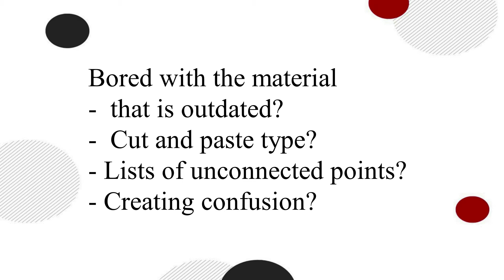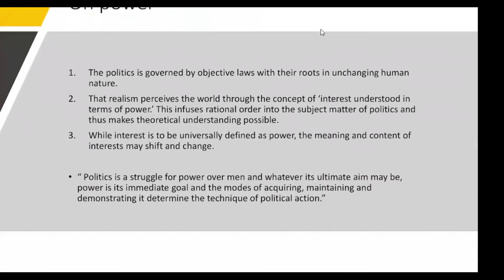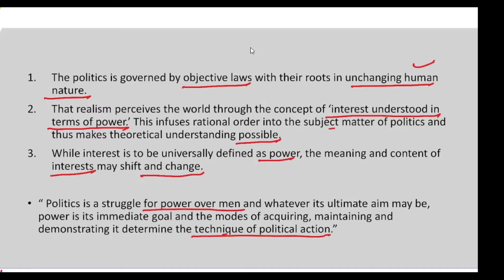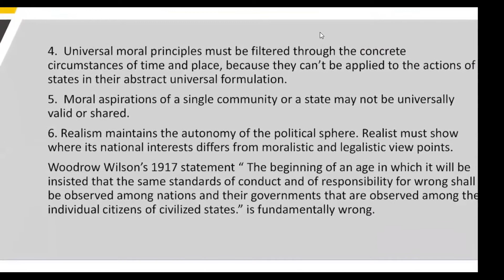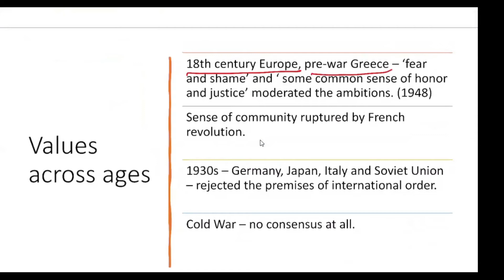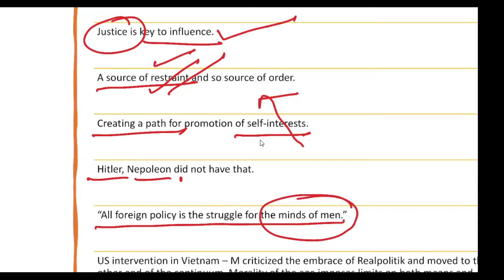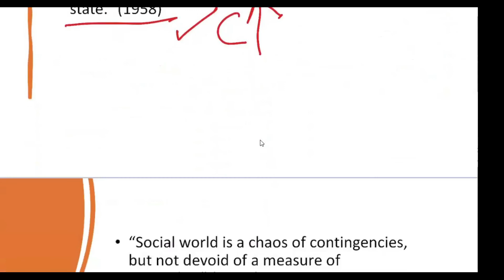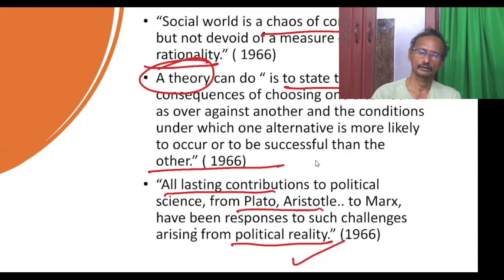IR 11 / Classical Realism 4/ Morgenthau / Can a state ignore justice? / Venkata Mohan